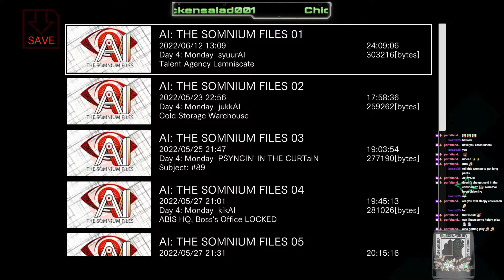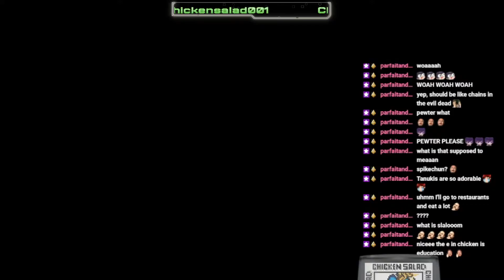AI: The Somnium Files - Episode 31 - Damnit Date!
Did you know I have a Twitch? Follow me there or here to watch it all raw and uncut stream before it gets on YouTube.